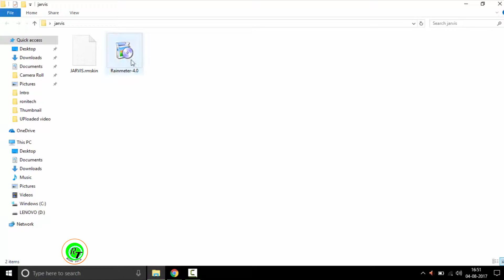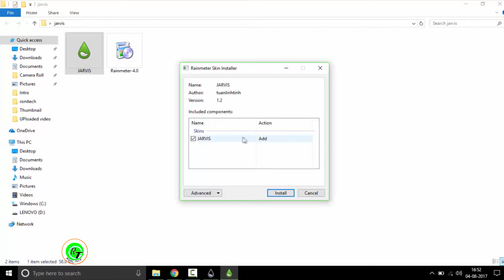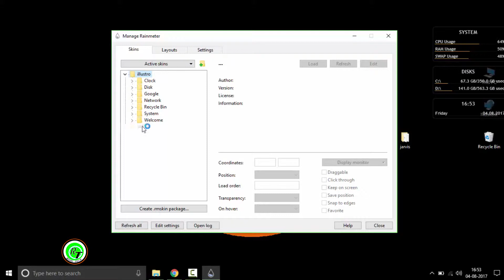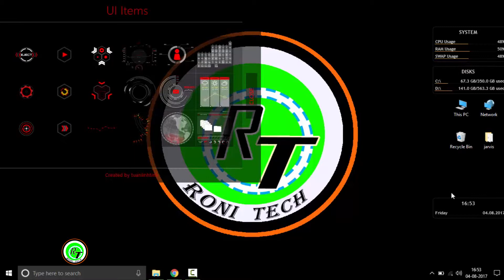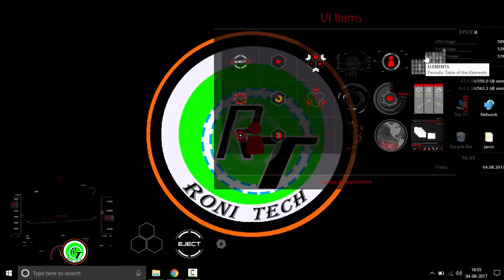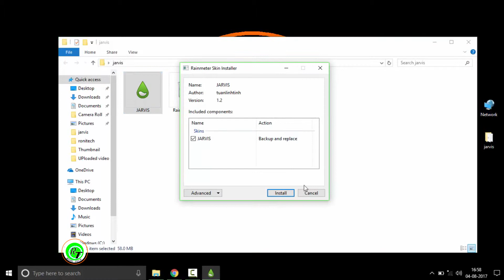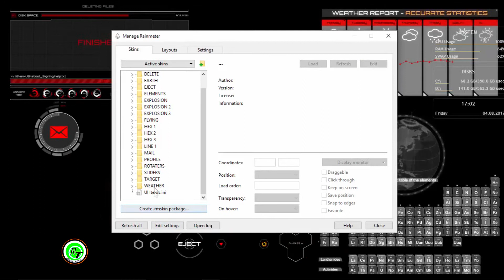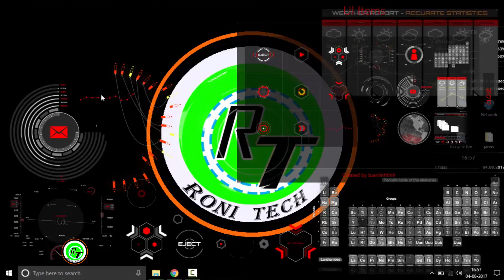JARVIS ON WINDOWS 10 | 8.1 | 7 | TECH STUFF #13 | RONITECH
*HELLO GUYS SO YOU CAN ALSO CREATE JARVIS ON YOUR PC ON WINDOWS 10,8.1,8 AND 7.
*HOW TO INSTALL JARVIS ON WINDOWS
*SO IF YOU WILL COMMENT I WILL BE FULL HAPPY GUYS SO PLEASE DO IT ..
AND THE LINK I GIVEN BELOW